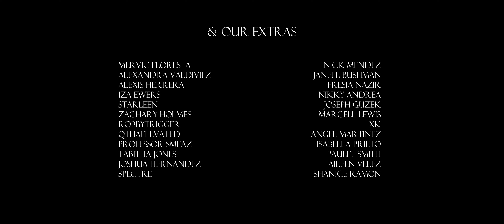ISOLATION THEORY - Switch [music video]